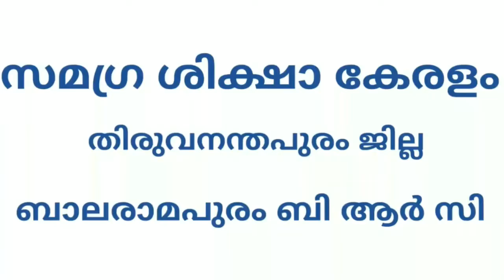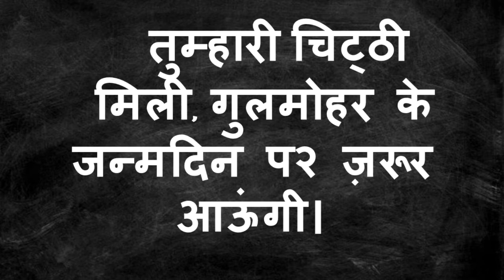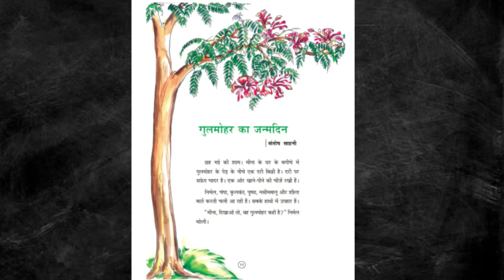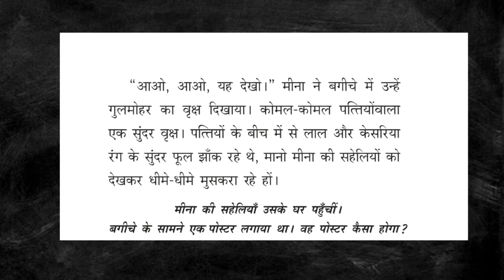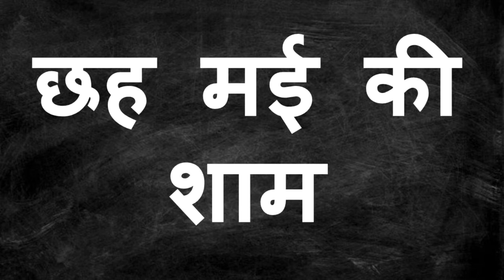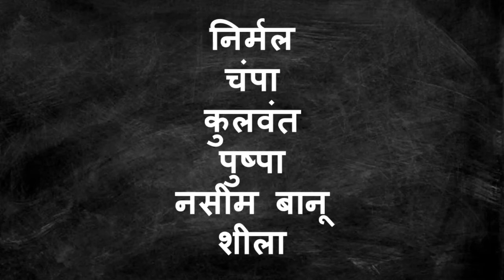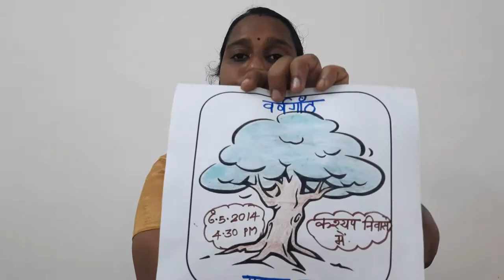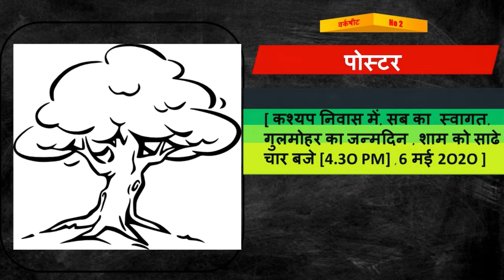Std 7 Hindi Unit 1 Class 03 White Board CP